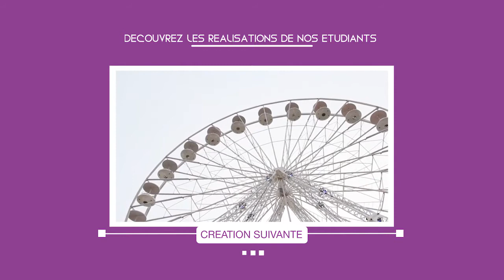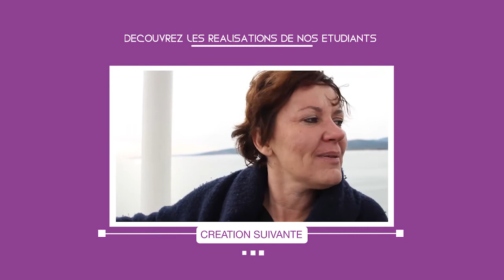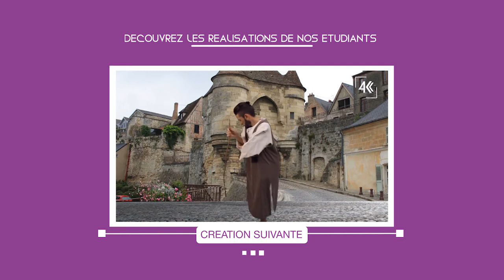La Licence Pro. CVCA, qu'est-ce que c'est ?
L'Université de Toulon et son Institut Universitaire de Technologie proposent une formation unique en France, la Licence Professionnelle Communication et Valorisation de la Création Artistique.

Spécialisée dans la Production Audiovisuelle en télévision, elle forme de nombreux étudiants aux métiers du petit écran. De la captation vidéo, en passant par le montage et la communication visuelle, elle a monté sa réputation sur le savoir-faire qu’acquièrent les formés, avec une excellente base théorique mais surtout des capacités pratiques exceptionnelles.

Dès les premiers jours, nous mettons le matériel le plus perfectionné entre les mains de nos étudiants. La plateforme Télomedia, conçue récemment, offre des opportunités de travailler avec des professionnels et spécialistes dans un environnement à la pointe de la technologie dans les métiers de la télévision.